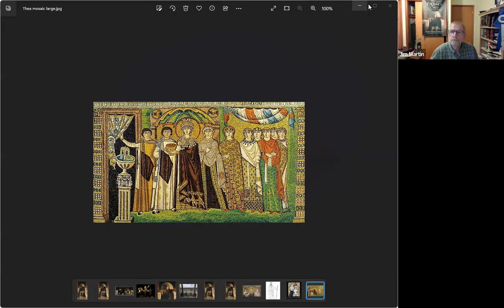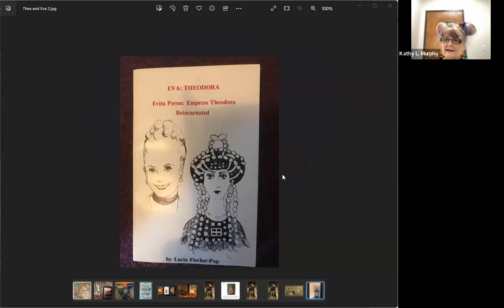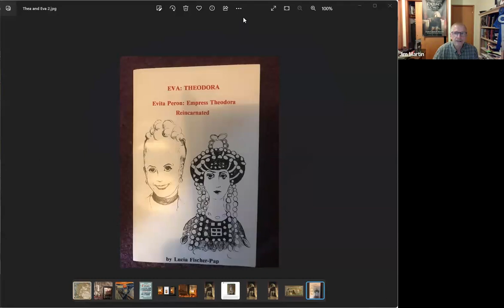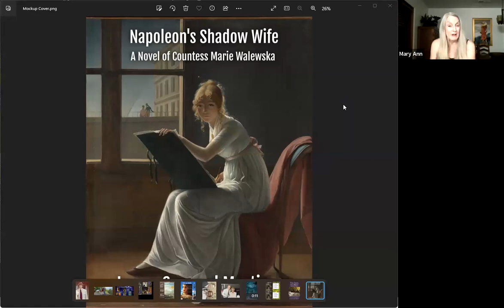Tuesday Night Online ZOOM International Book Club Meeting with author, James Conroyd Martin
This Tuesday night, 7:00 p.m. CST was our wonderful book talk with our author, James Conroyd Martin.  His latest book, "Too Soon The Night: A Novel of Empress Theodora is of The Theodora Duology Book Two.  James has been an International Pulpwood Queens and Timber Guys Book Club Selection before and holds the title of winning The Timber Guy of the Year at our annual book club convention in Nacogdoches, Texas with the theme "Bohemian Rhapsody. His latest book is our 2023 International September Book of the Month and will be up for voting for the 12 International Books we will have read this year for 2023 International Book of the Year.
The Official International Pulpwood Queens and Timber Guys Book Club
The Pulpwood Queen Presents - Our blog page that features our authors of each week as this week James Conroyd Martin and breaking news.  And of course, my Kathy L. Murphy page, for members only.
And by signing up for our International Pulpwood Queen Newsletter, on the Our Calendar of Events is there and it is changed each week, don't miss an event or an opportunity for an author's book talk and conversation with them.
For members only, our annual convention will be January 12th - 14th, ZOOM LIVE with dozens of authors so sign up for your convention package today to reserve your spot, non-refundable and final.  Keynotes will be New York Times Bestselling authors: Jamie Ford, Lisa See, Abbott Kahler, Amy Wallen with my co-host being author, J. Lawrence Matthews, and dozens more authors.
It's all about the story.